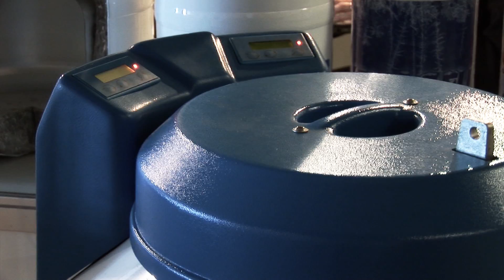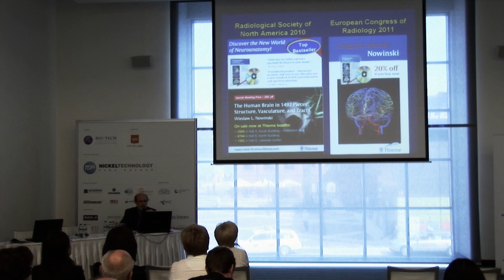Bioforum_2011_ok.mpg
BioForum 2011 - Central European Forum of Biotechnology and Innovative BioEconomy